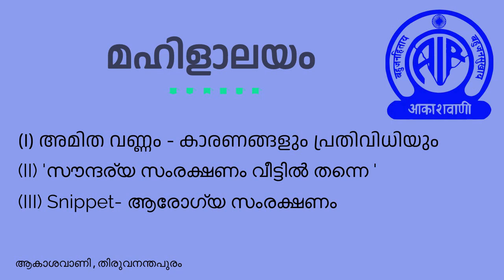Mahilalayam | മഹിളാലയം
(I) അമിത വണ്ണം - കാരണങ്ങളും പ്രതിവിധിയും
Talk by
Arya PM, Dietician

(II) 'സൗന്ദര്യ സംരക്ഷണം വീട്ടിൽ തന്നെ '
Talk by S Lovely, Beautician

(III) Snippet- ആരോഗ്യ സംരക്ഷണം